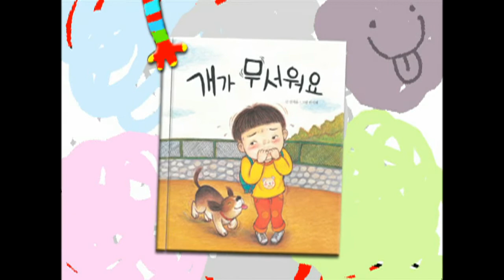[창작 동화] 개가 무서워요, 뽀뽀뽀 아이조아 책 놀이터